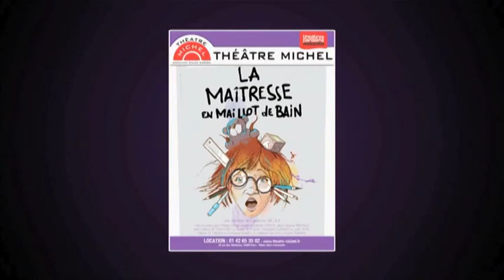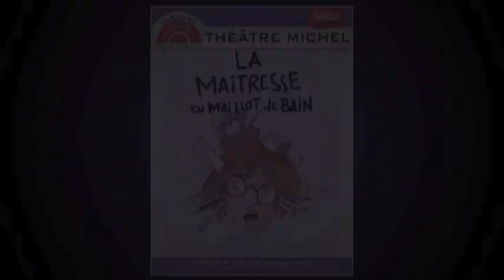Bande annonce "La maîtresse en maillot de bain" au Théâtre Michel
Bienvenue au paradis des gommettes, des doudous et des anti-dépresseurs ! Mandatée par le ministère de l'Education Nationale, une jeune psychologue atterrit dans la salle des maîtres d'une école maternelle. Ce qu'elle va y trouver est loin, très loin de ce qu'elle imaginait...